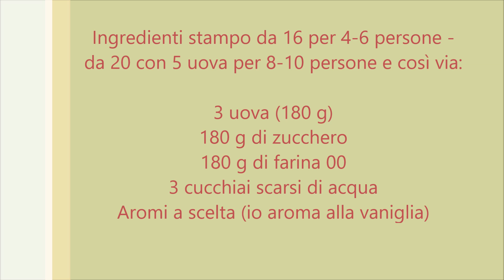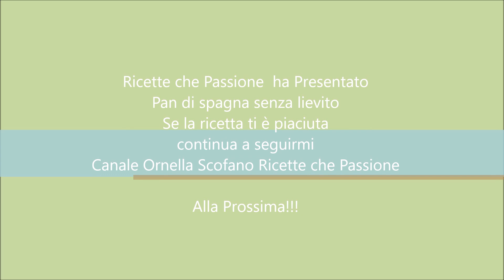Pan di spagna senza lievito alto e soffice - Ricette che Passione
Pan di spagna senza lievito - La foto ricetta - Pan di spagna alto e soffice senza lievito - la video ricetta che ti mostra tutto passo passo per prepararlo buon come in pasticceria - Come da ricetta originale pan di spagna alto e gonfio, soffice senza lievito
In cucina con Ricette che passione - E' vietato pubblicare i miei video su altri siti o altri canali senza espressa autorizzazione.